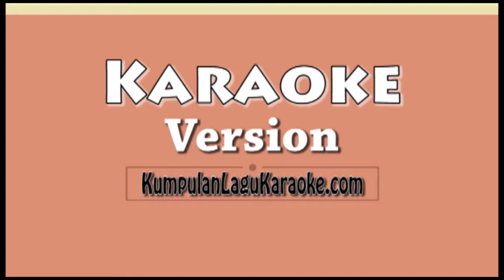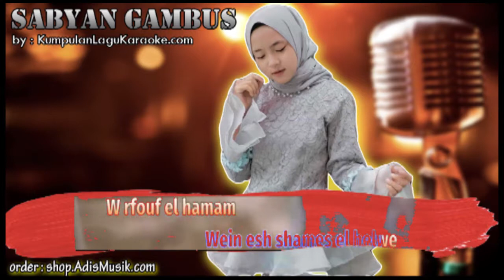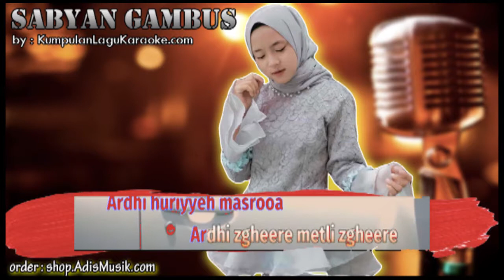ATOUNA EL TOUFOULI NISSA SABYAN Karaoke